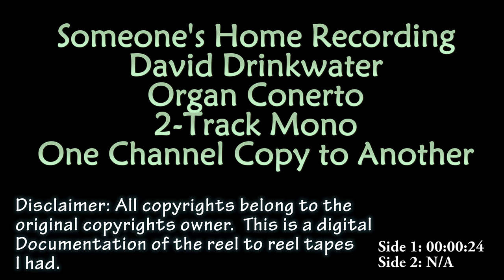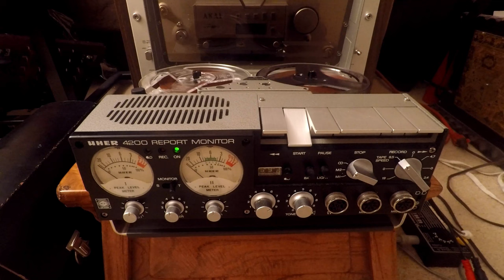Someone's home recording David Drinkwater Organ Music 2-track reelt o reel tape